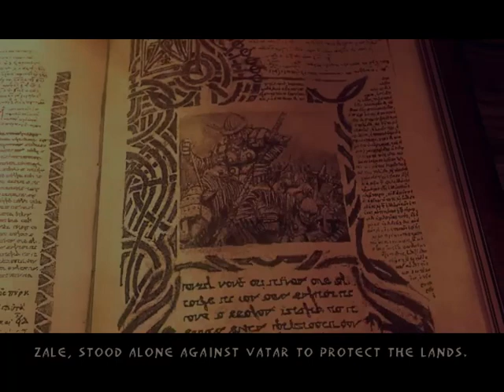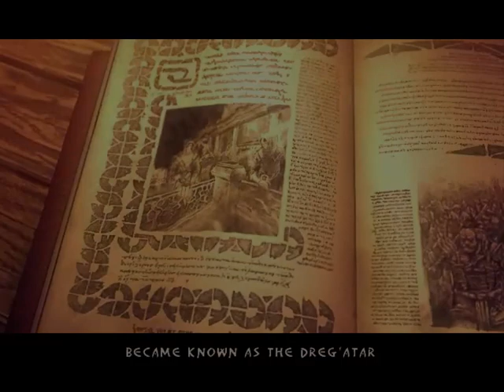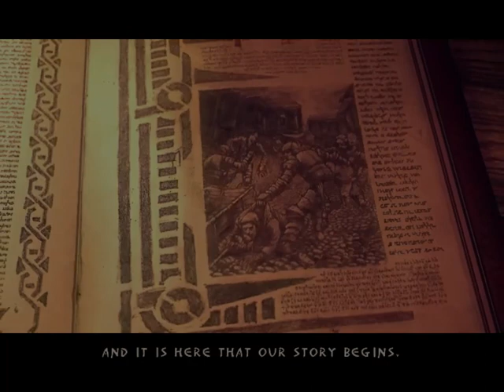Enclave Part 1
Enclave, is a fantasy shooter (ıf you want) game which is released in 2002